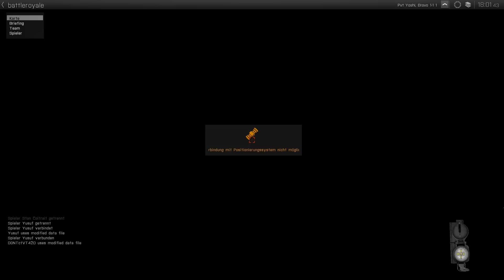Battle Royale #1 - Best Kill Ever!!! [Gameplay German Deutsch] [Let's Play]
Let's Play Arma 3 Battle Royale - Gameplay - Deutsch/German
►Arma 3 Battle Royale◄
Battle Royale ist ein Mod für Arma 3 (2013)

Beschreibung:
"Battle Royale" ist eine Mod für Arma 3, in welcher man nach einer Explosion im Flugzeug über der griechischen Insel Stratis abgeworfen wird. Dort muss man sich schnellst möglich durch die Städte, Militärbasen und Ruinen kämpfen und sich mit Waffen und Munition eindecken, denn es kann nur einer überleben! "Battle Royale" ist sozusagen Hunger-Games in Arma 3 und nur einer kann gewinnen! Wirst du es schaffen?